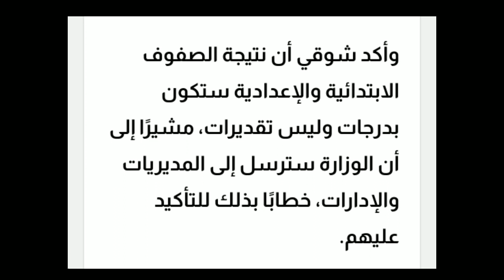نتيجة سنوات النقل درجات وليست تقييمات/الابتدائي والاعدادي 2021 الفصل الدراسي الأول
نتيجة الترم الاول 2021للصف الرابع والخامس حتى الصف الثانى الاعدادى